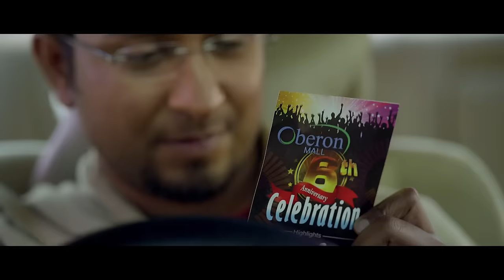Chayunnuvo- Ormayundo Ee Mukham | Vineet Sreenivasan| Namitha Pramod| Full song HD Video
Ormayundo Ee Mukham is a  Romantic Musical Starring the Multifaceted Vineeth Sreenivasan, Namitha Pramod, Aju Verghese, Mukesh, Lakshmi Among Others, Directed By Anvar Sadik & Produced by Jaison Elamgulam.

Set this song as your Caller Ring Back Tone:

Chayunnuvo
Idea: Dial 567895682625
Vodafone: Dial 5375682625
BSNL: SMS BT 5682625 to 56700
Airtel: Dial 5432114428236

Amazon Music

UAE- Etisalat Users SMS 201099 to 1100
KUWAIT-ZAIN Users SMS 239927 to 99000
QATAR-QTEL Users SMS 136254 to 92424

Music Composer : Shaan Rahman
Lyrics Manu Manjith
Singer : Shaan Rahman

Movie Released on 14th November 2014